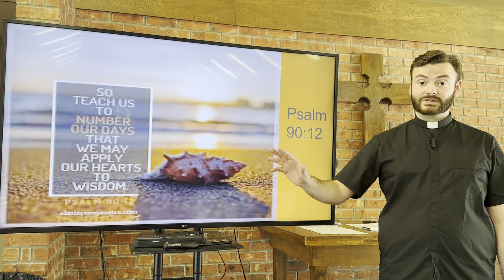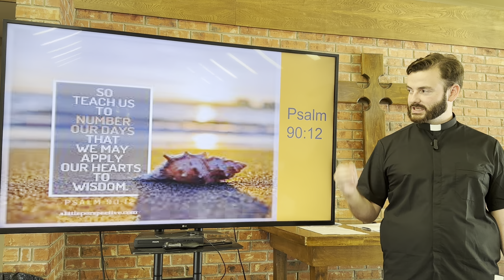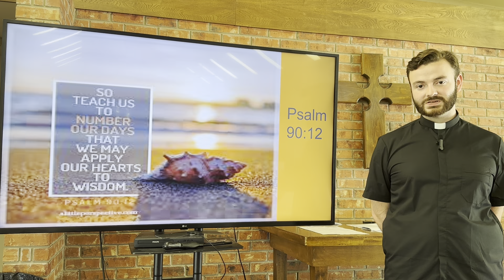A Lifetime of Discernment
Good afternoon, Ennis! Fr. Julian wraps up our series on discerning God's will by discussing Psalm 90:12, and how best to think about the time the Lord has given to each of us. God bless!